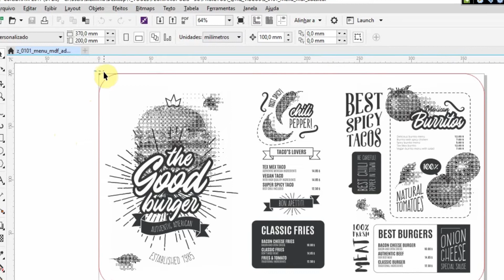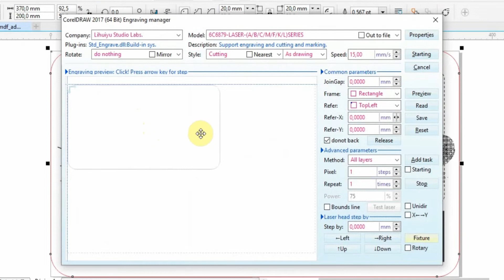Visutec | Router VS6040 | Fazendo menu em MDF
_________________________________________________________________________________________________________________________________________________________________________________________________________ A nova Router Laser VS6040 veio para facilitar o seu trabalho com corte e gravação em diversos materiais deixando um excelente acabamento nos seus produtos. Neste vídeo fizemos um menu em MDF, utilizando a Router VS6040 da Visutec.

• Potência do gravação: 10%
• Velocidade do gravação: 400mm/s